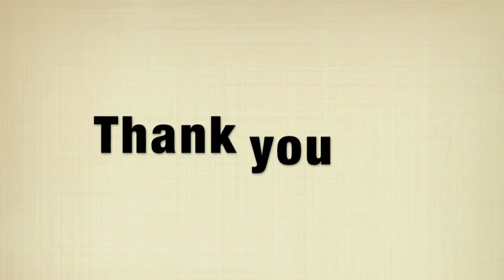Hello - Adele ACOUSTIC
This is my entry for the K104.7 contest to fly out to LA and win a professional recording deal, record a track, and have it published on iTunes. If you view this video and feel as if I deserve to win, please visit the link below and vote EVERY DAY ONCE PER DAY until 5/12/16